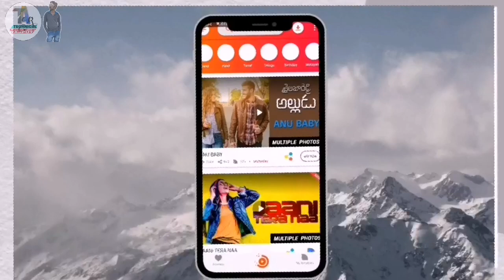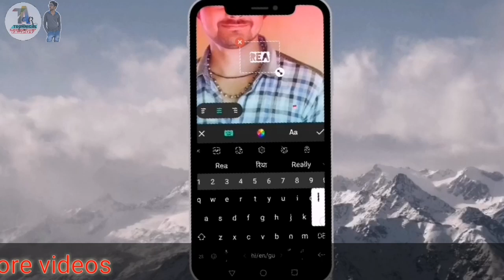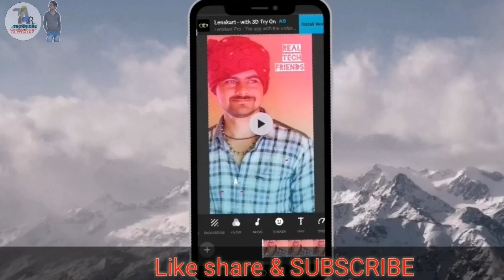Lyrical ly video kaise save kare. || lyrical ly video gallary me save kaise kare.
Dosto aaj ke is video hum bat karenge aap lyrical.ly app ke video ko gallary me kaise save kar sakte ho.

Lyrical.ly me video kaise banaye..

Your Queries -
Lyrical ly video kaise save kare.
lyrical ly video gallary me save kaise kare.
Lyrical.ly app.
Lyrical.ly.

Thanks for whatching...